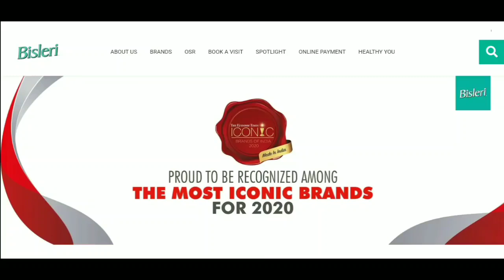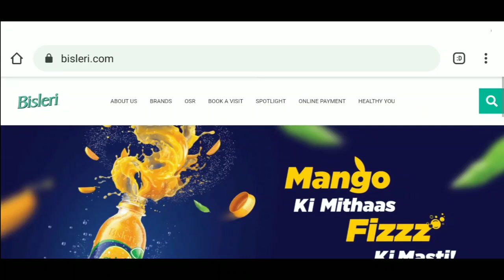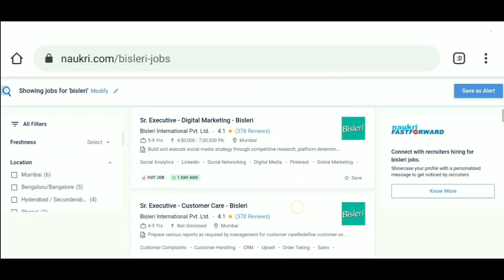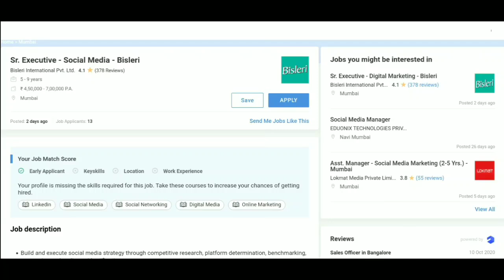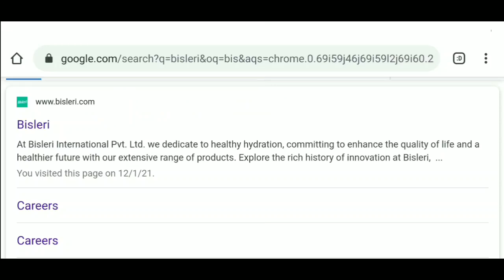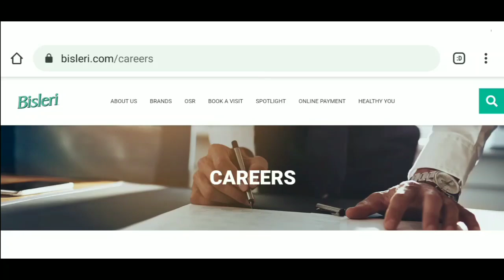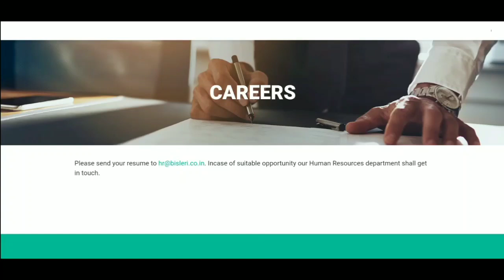Bisleri में निकली सीधी भर्ती | Bisleri job requirements | Bisleri company job | Private company job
in this video I am going to tell you about the Bisleri में निकली सीधी भर्ती |  Bisleri job requirements | Bisleri company job | Private company job | Bisleri company job 2021 | Private company job | Latest jobs 2021